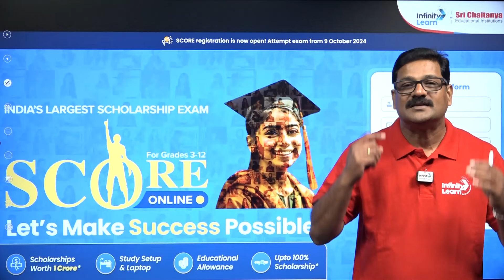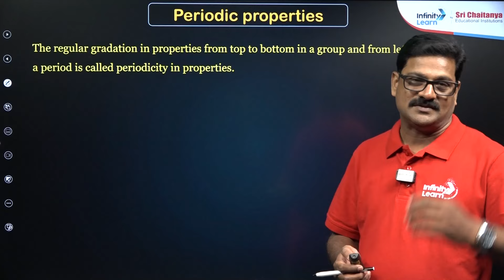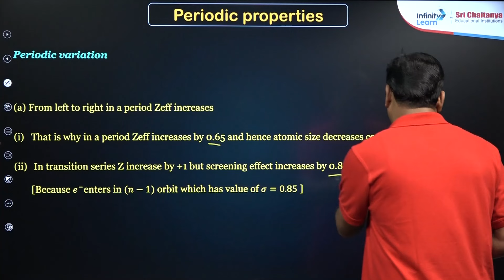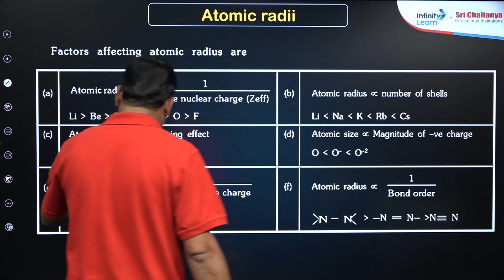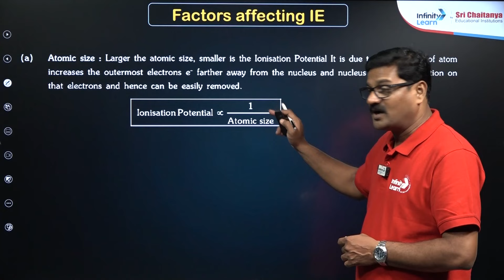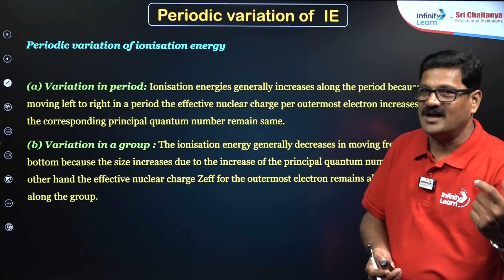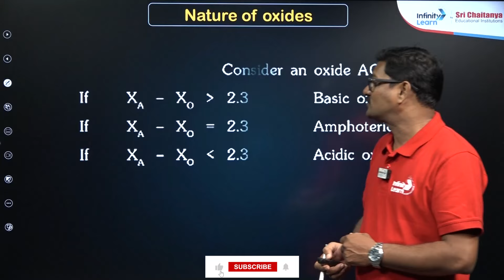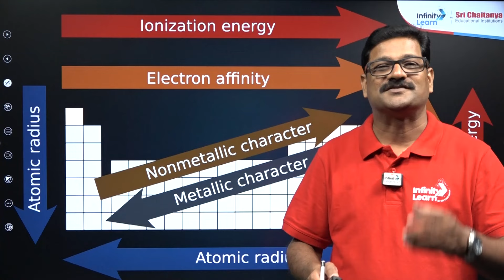Deep Exploration Into Periodic Properties for NEET 2025 Chemistry | Class 11 | Suresh Sir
Join Suresh Sir in this comprehensive video as we delve into the Periodic Properties essential for NEET 2025 Chemistry! This lesson covers key concepts such as atomic radius, ionization energy, electronegativity, and electron affinity. Understand how these properties influence element behavior and their significance in the periodic table.

Periodic properties refer to the trends in elemental characteristics that recur as you move through the periodic table. Key properties include atomic radius, ionization energy, electronegativity, and electron affinity. Understanding these properties helps predict element behavior, chemical reactivity, and bonding patterns, forming the basis for many chemical concepts.

FAQs:
What are the 7 periodic properties?
What is meant by periodic properties?
What are the 10 properties of an element in a periodic table?
What are the periodic properties of Class 12?
What are the three periodic properties?
Which chapter is periodic properties class 11?